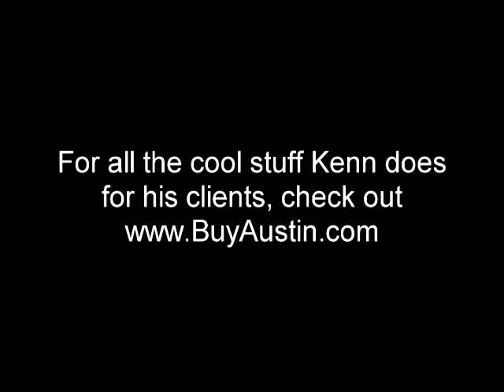Buffington Homes Prize Winner for HGTV House Hunters Drawing